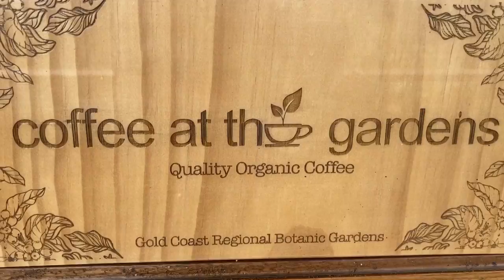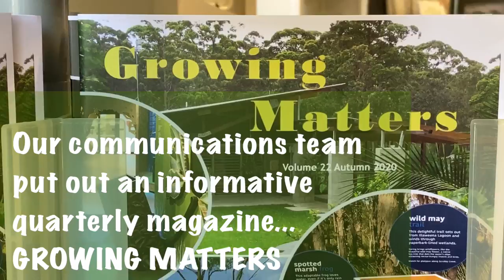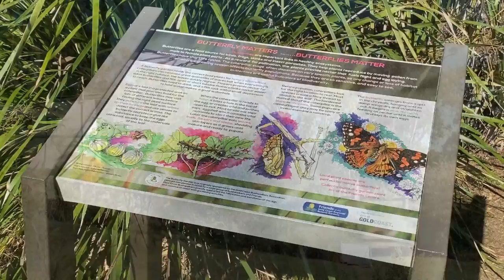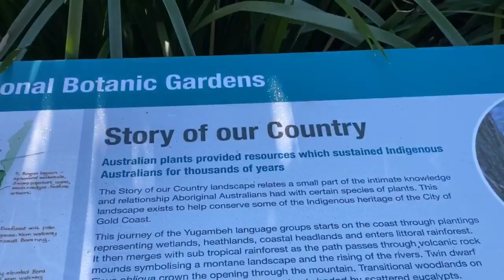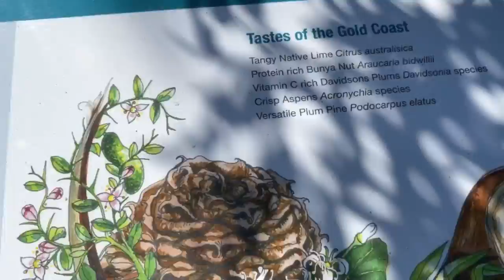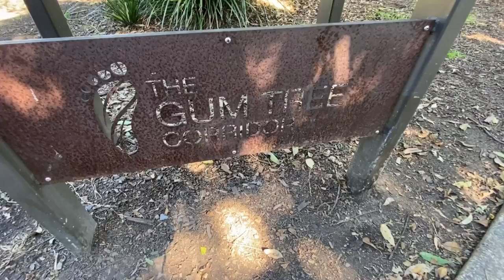Friends of Gold Coast Regional Botanic Gardens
A walk and talk with one of the Friends founders, Kate Heffernan, talking about the many varied roles that the Friends of Gold Coast Regional Botanic Gardens do.

Facebook: Friends of the Gold Coast Regional Botanic Gardens
Instagram: Gold Coast Botanic Gardens